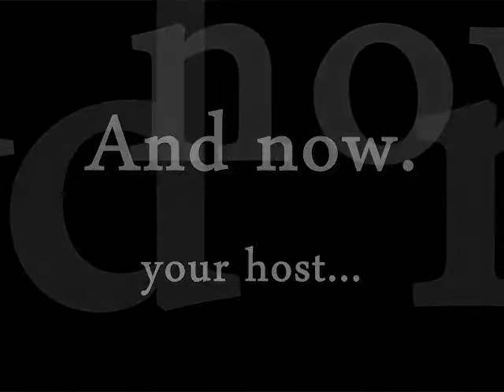Jeircho, Morrison and Edge returning, TNA Talent wants out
title.

I talk about the return of Jericho, John Morrison and Edge

and

The TNA Talent that wants out of TNA and a little more.

Rate and say why.